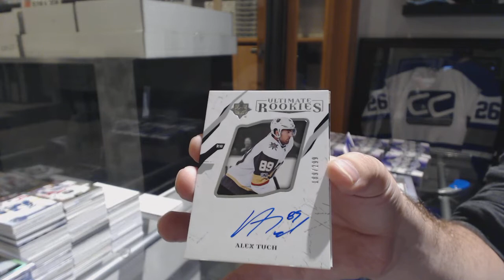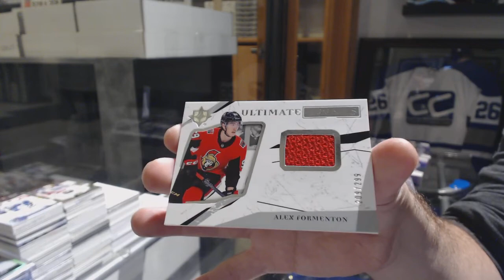CamKod2001's 17-18 Upper Deck Ultimate Hockey Box Break